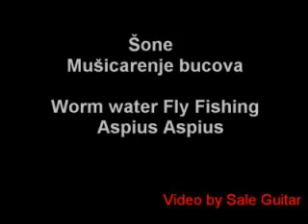aspius aspius on fly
fly fishing for aspius aspius in Serbia ,musicarenje bucova  ,bolena ,aspius aspius on fly ,Gurgler fly ..